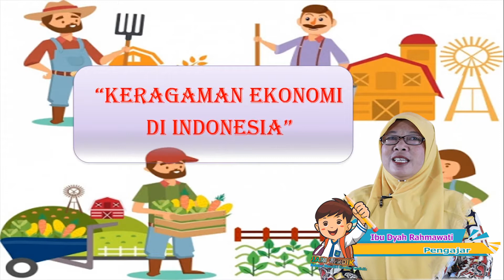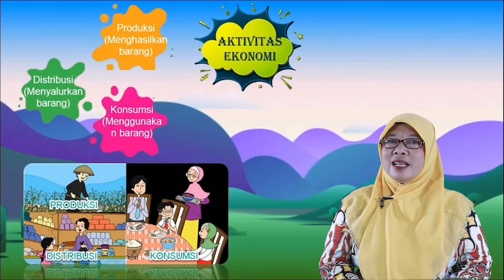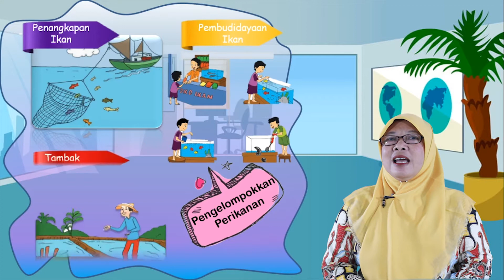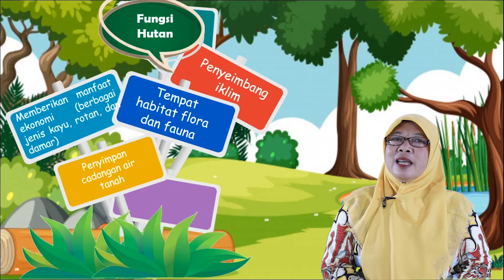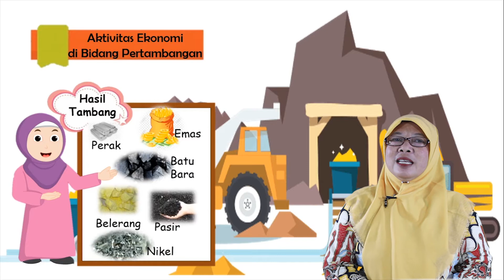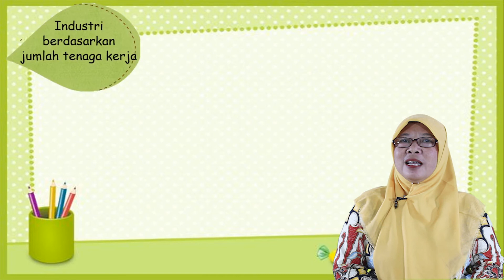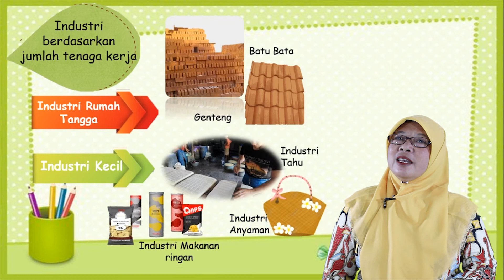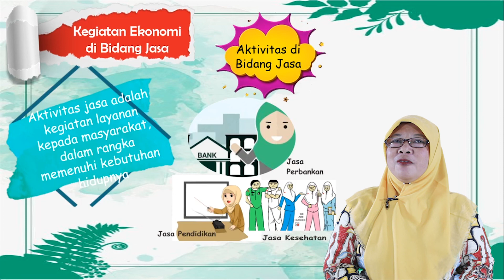Video Pembelajaran Tema 7 sub tema 3 muatan IPS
Pengajar: Ibu Dra. DYAH RACHMAWATI NURSIAH

Content Creators :

1. Rian Ciputra, S.Pd.
2. Sudarmawan, S.Pd.
3. Hendro, S.Kom, S.Pd.I.
4. Miftahul Hamza, S.Pd.I.
5. Agus Sarwo Edy S.Pd.I